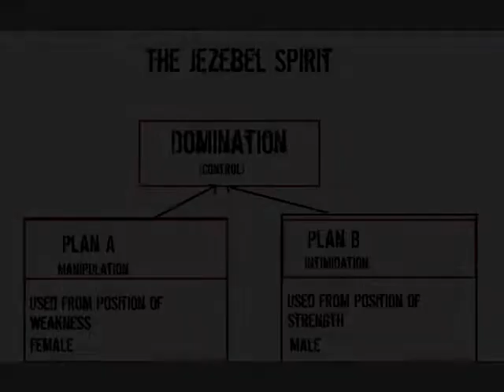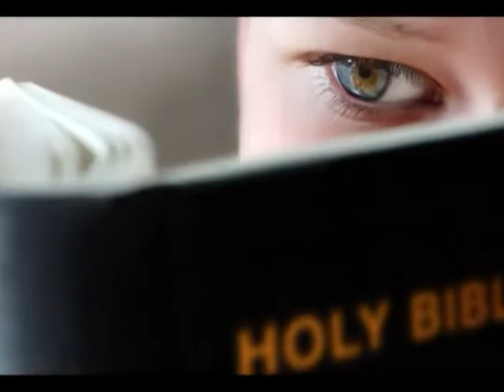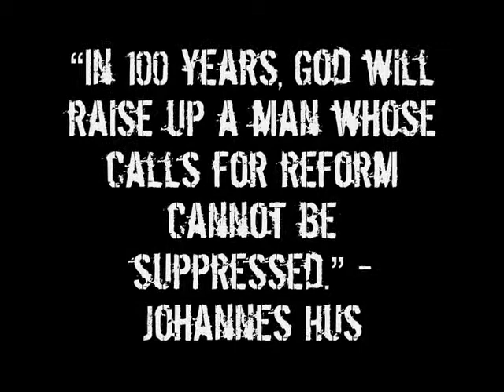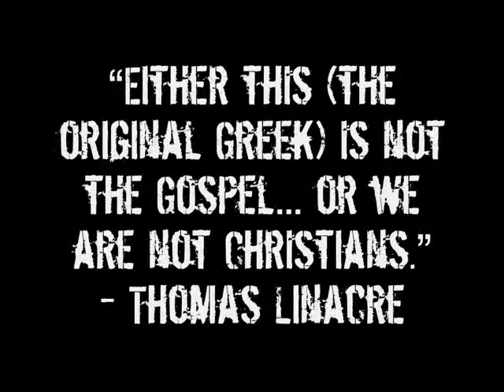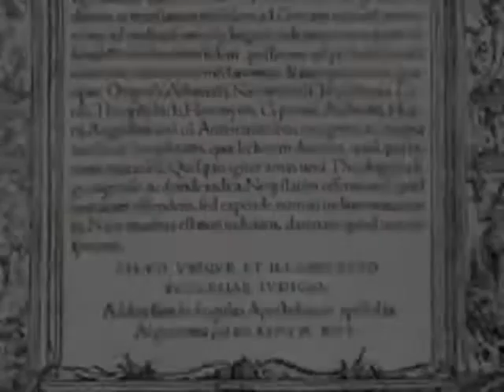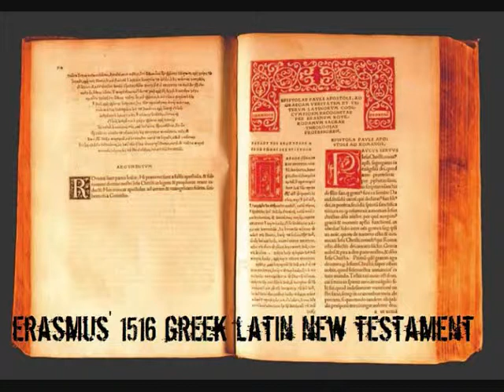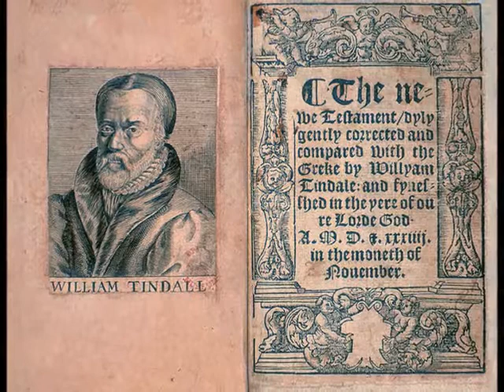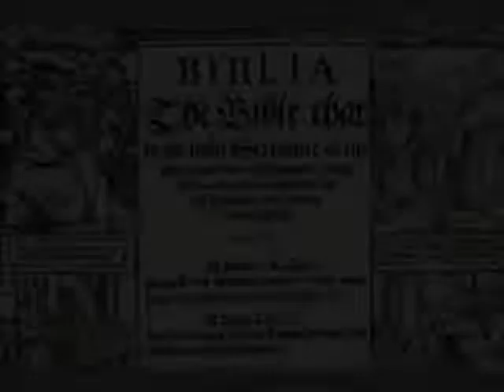Know Your Enemy Part 31 The Information War